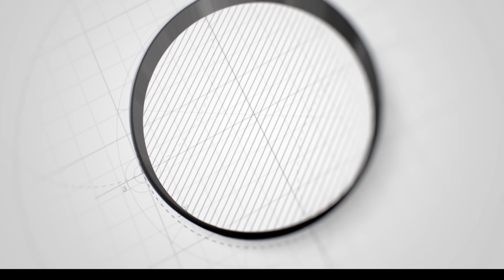DADWAYNAHA REER GABILEY OO ARAGTIDOODA KA DHIIBTAY MUDA KORDHINTA GOLHA WAKIILADA SOMALILAND